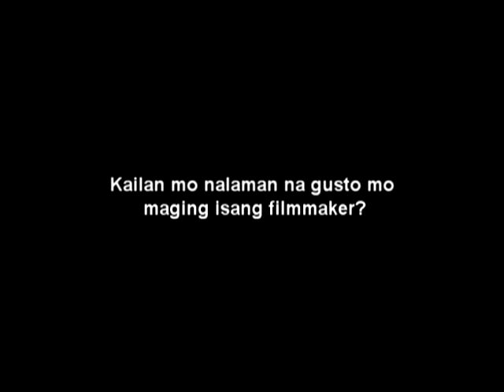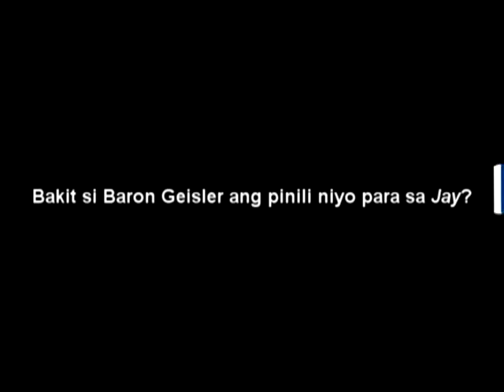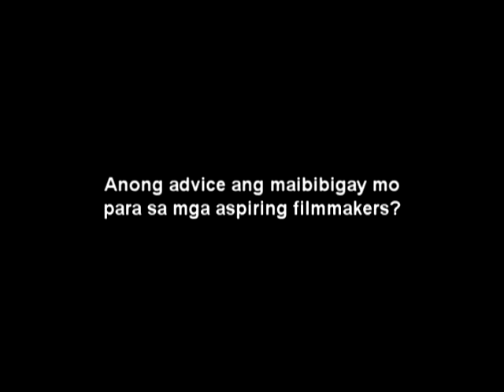Indie Know - Francis Pasion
Francis Pasion talks about Jay, his experiences as a filmmaker, and shares some advice for aspiring filmmakers.

If you would like to share your comments or feedback with us, please feel free to do so here: